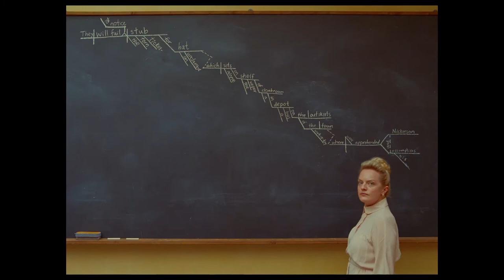The French Dispatch (Official Trailer 2021 HD)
A love letter to journalists set in an outpost of an American newspaper in a fictional twentieth century French city that brings to life a collection of stories published in "The French Dispatch Magazine"